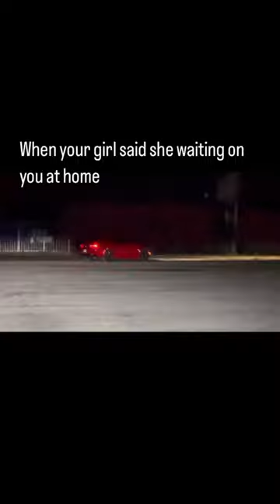Gotta get there quick fast in a hurry 😂